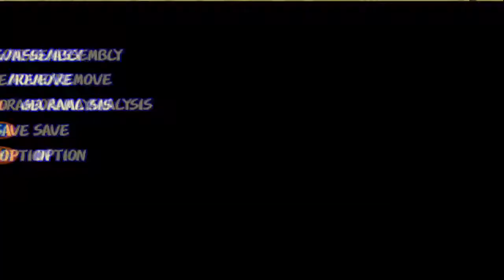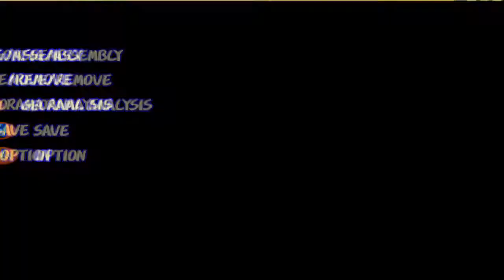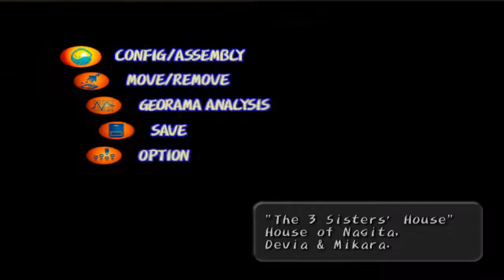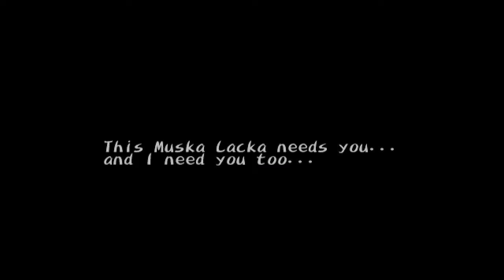Dark Cloud - (BLIND) Let's Play with DAN - Part 50 [UNGAGA, NEW FRIEND!]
No seriously, it's Mikala at one point and then Mikara? YOU DON'T EVEN KNOW HER NAME!!